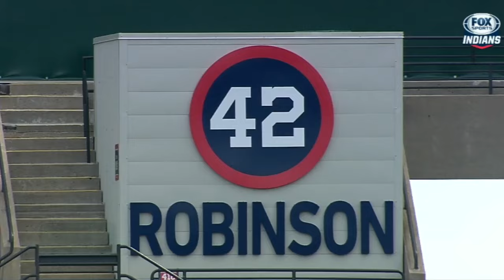4/15/15: Bauer's strong start keys the Indians' win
Daily Recap: Trevor Bauer and the Indians bullpen rack up 14 K's, and Lonnie Chisenhall hits a key RBI double to down the White Sox, 4-2